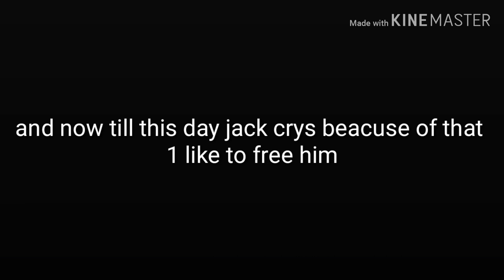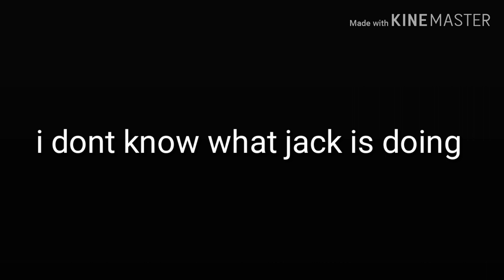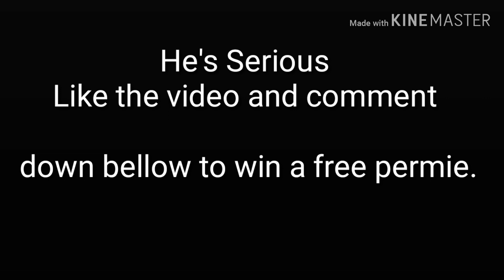The Semi pro. Rainbow Six Siege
Hi enjoy playing with my mate Jack and yeah.